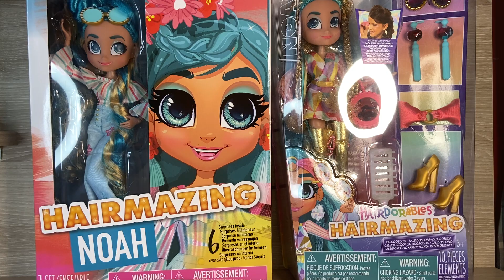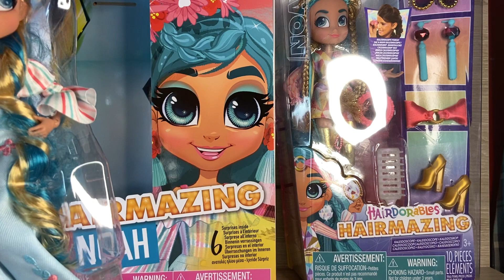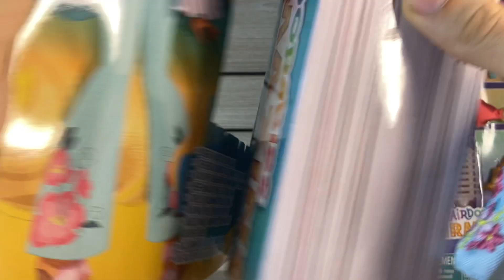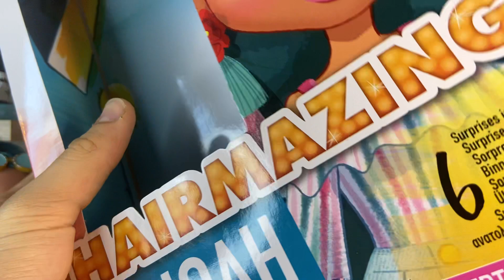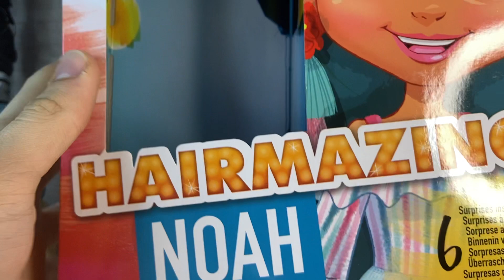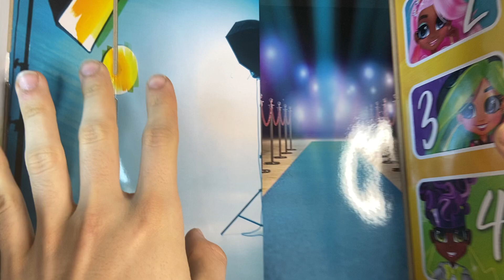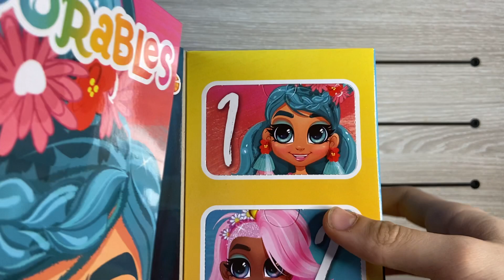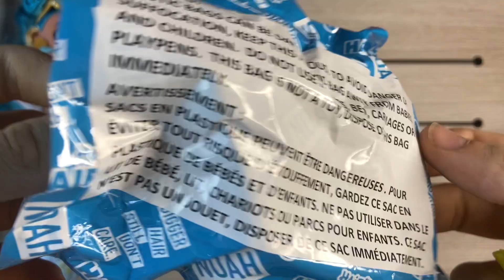Hairdorables Hairmazing Noah basic REVIEW 🌺 🇫🇷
J’espère que vous aimerez Noah autant que moi 🌺

Au début je voulais vous faire une semaine sur le thème des Hairdorables Hairmazing mais vu que déjà j’ai 9 Hairdorables (ce qui fait trop long pour une semaine) puis je n’ai plus de place sur mon téléphone je ne peux pas garder 9 vidéos à la suite et je ne peux filmer que quand je suis seul chez moi (pour éviter les bruits parasites) donc je vous est filmer ces reviews sur trois jours et je vous les poste à la suite j’espère qu’elles vous plairont c’est une collection intéressante et pleine d’originalité !!